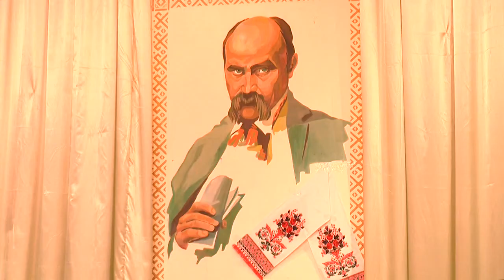Літературно-музична композиція до Шевченківських днів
“Послужи ж, моє ти слово, молодій ще силі…” - під такою назвою в актовій залі Прикарпатського національного університету ім. Василя Стефаника відбулося літературно-музичне дійство, присвячене 203-й річниці з Дня народження Тараса Шевченка.